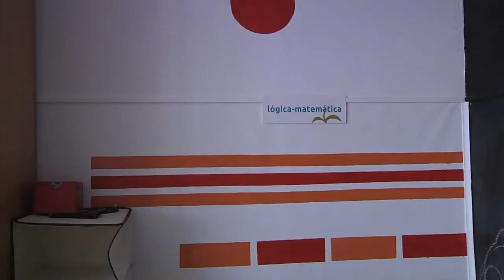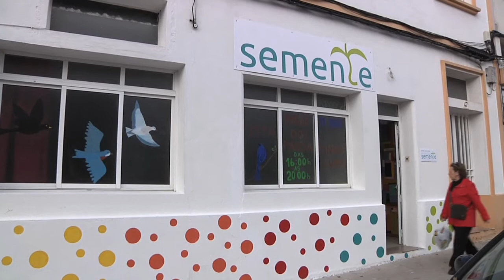Semente_escola_Compostela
Xantar solidario coa escola Semente de Compostela